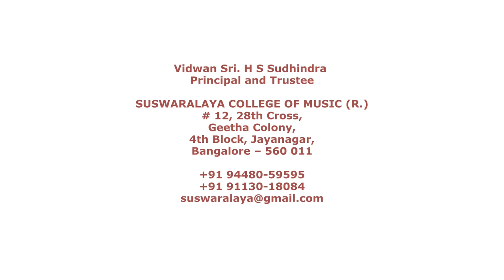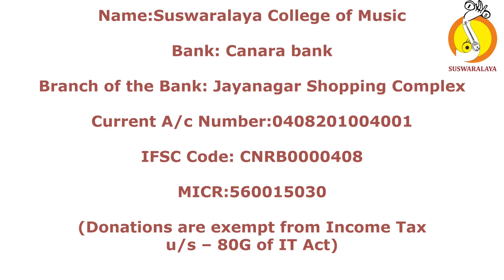KHANDA TRIPUTA LAYAVINYASA SLCM STUDENTS